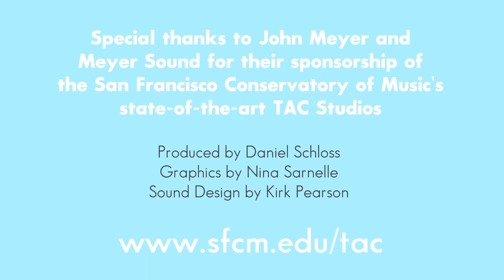John Meyer, Founder of Meyer Sound and SFCM TAC Sponsor, Discusses Sound Compression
Do recording artists throw away part of the music? Watch this animated short to learn why sonic guru John Meyer, founder of Meyer Sound, worries we might be.